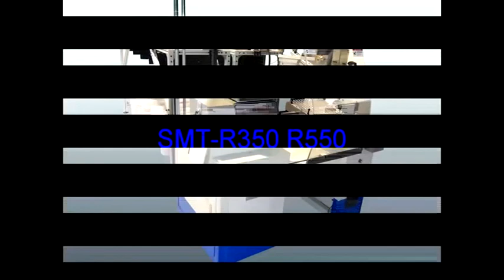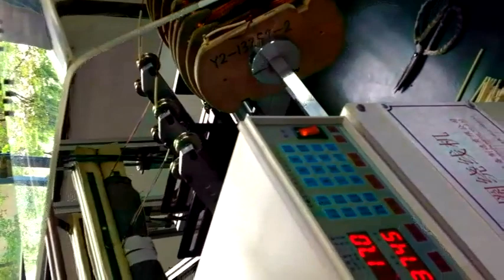Motor Stator Coil Winding Machine